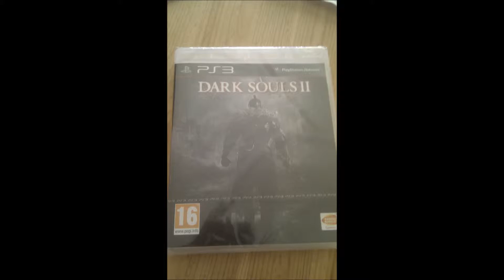MY DARK SOULS 2 ARRIVED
my ds2 arrived  and i'm happy:)))))))))